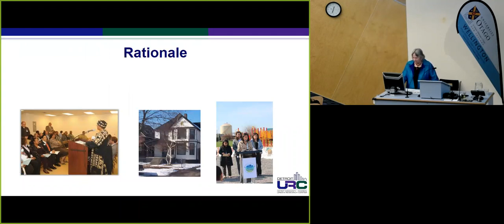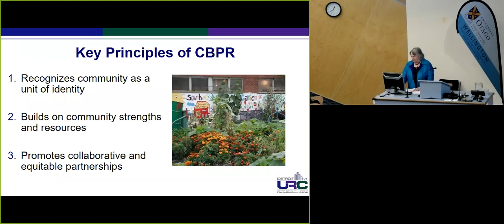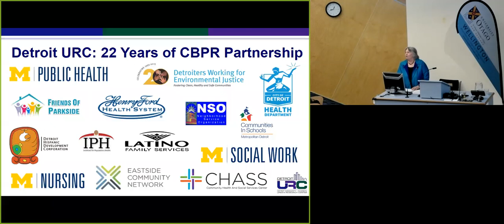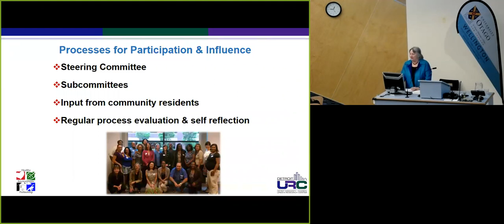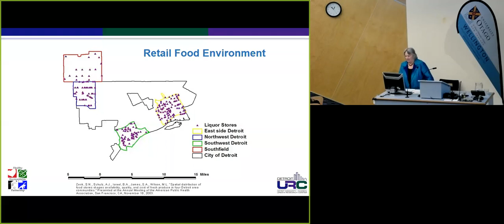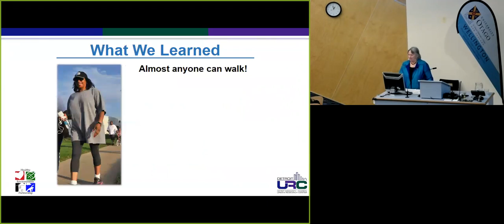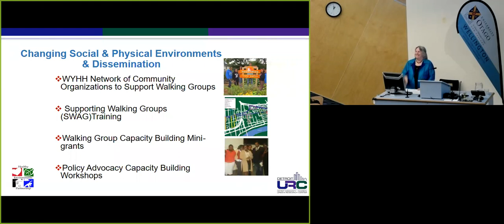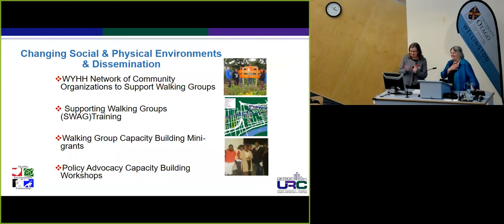Community-Based Participatory Research in Detroit, Michigan - Professor Barbara Israel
Community-Based Participatory Research: A partnership approach to promoting health equity in Detroit, Michigan.

Professor Israel will describe and analyse the rationale for, definition and key principles of community-based participatory research (CBPR), and provide examples of how the Detroit Community-Academic Urban Research Center (Detroit URC) has put CBPR into practice over the past twenty years.